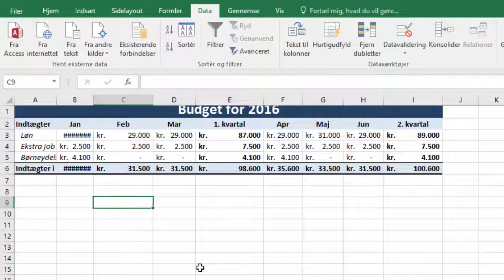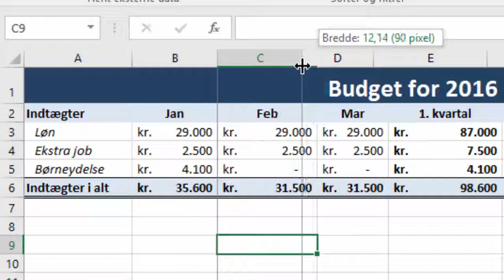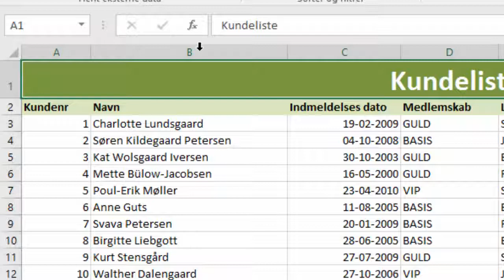Højde og bredde i Excel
Se her, hvordan du kan tilpasse højden og bredden af rækker og kolonner i regnearket på en smart måde.